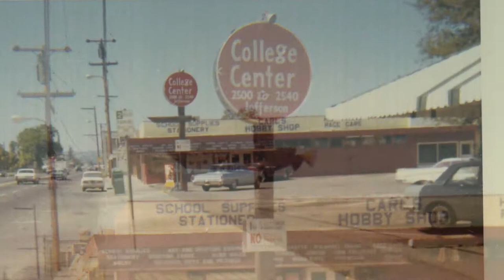Watch now: A 1966 flashback of Napa's Jefferson Street.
Take a drive back in time to Jefferson Street in Napa in 1966. Remember any of these businesses? See anything familiar today?